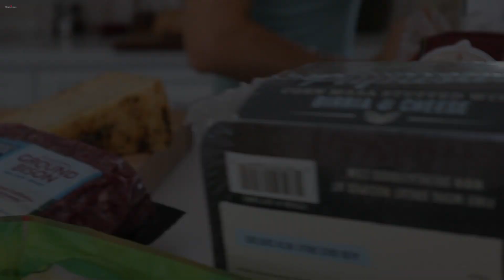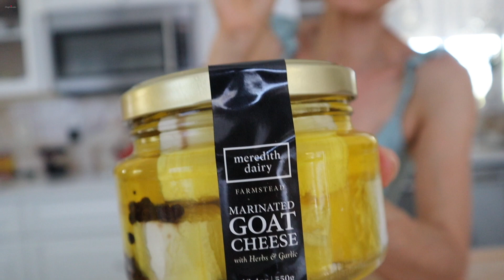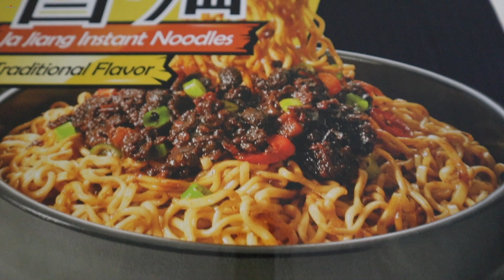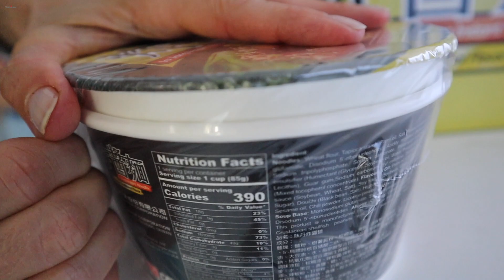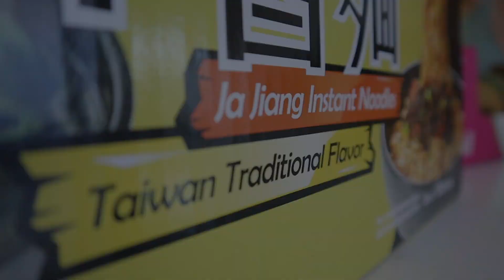Дегустируем Новые Продукты из Оптового Магазина Costco - Эгине - Семейный Влог - Heghineh